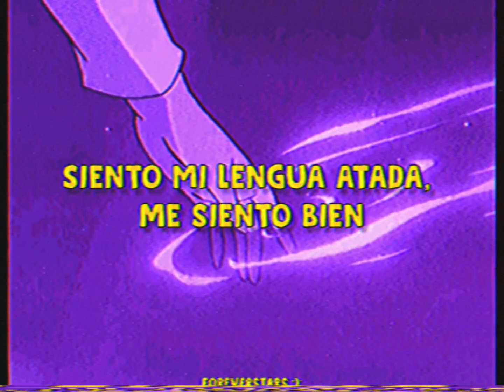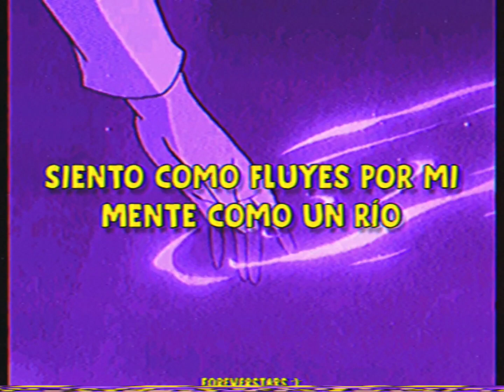Local Opener - Good (Sub. Español)